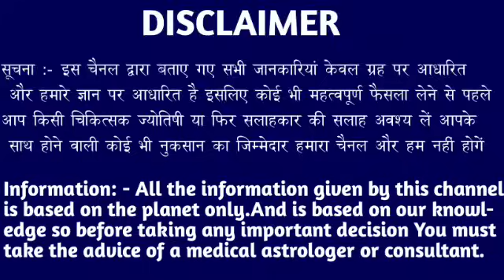कर्क राशि वालों 30 अगस्त 5:35 बेज पाप का घड़ा भर चुका है जल्दी देखो। Kark Rashi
कर्क राशि वालों 25 अगस्त 5:35 बेज पाप का घड़ा भर चुका है जल्दी देखो। Kark Rashi